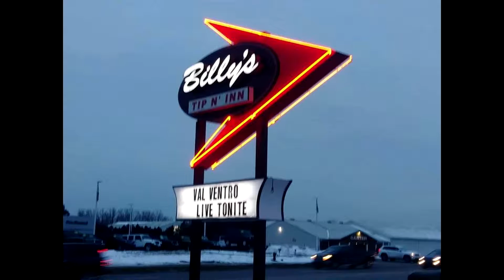"Wrong Side of Right" - Val Ventro wsg Tosha Owens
Val Ventro and Motor City V8's wsg Tosha Owens and James Cloyd Jr at Billy's Tip 'n Inn , Whitelake  MI